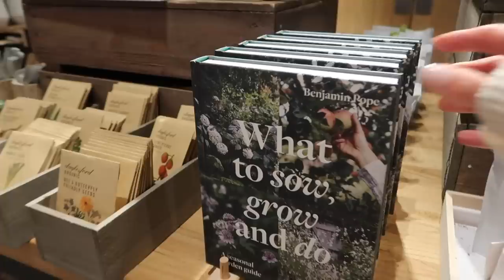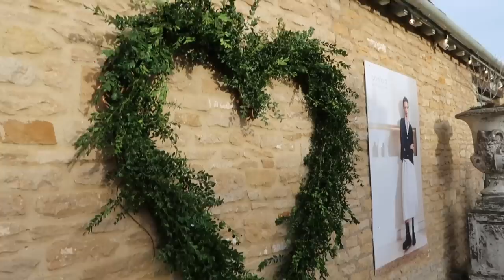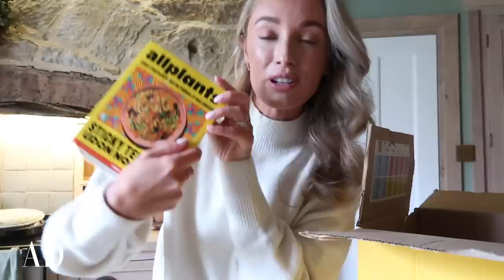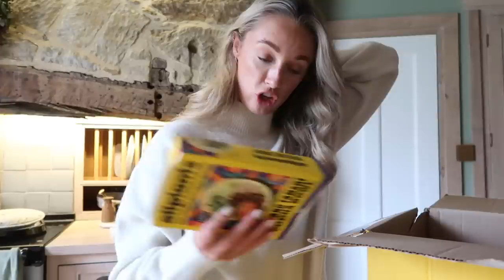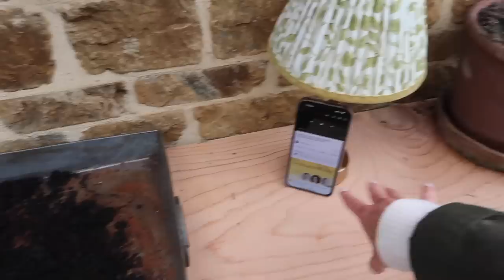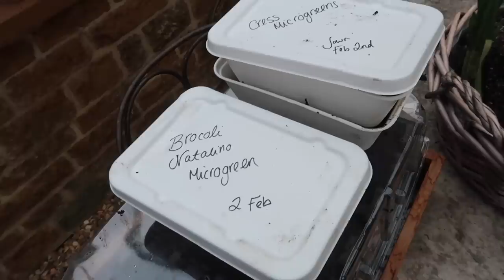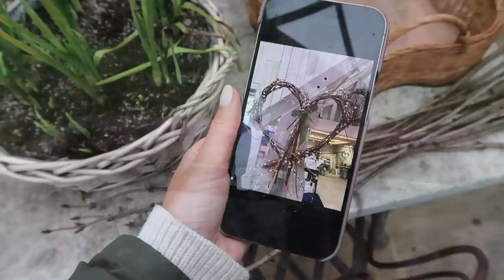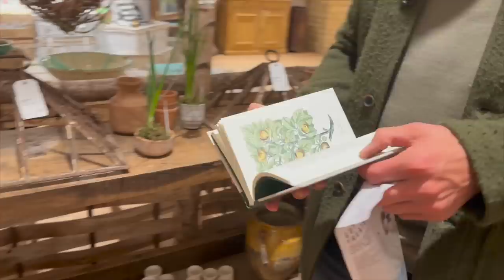Foraged Valentines Wreath + Sustainable Gardening Tips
Mentioned:
Heatless curler

Chapters:
00:00 - Intro & Sustainable Gardening Tips
10:10 - Pilates & Daylesford
13:39 - Foraged Valentine’s Wreath
14:54 - Heatless Curls
15:46 - Allplants Lunch
23:04 - In The Greenhouse
28:25 - Foraged Valentine’s Wreath
41:00 - Holland Cooper Delivery
46:55 - Daylesford Trip
54:33 - Cosy Evening